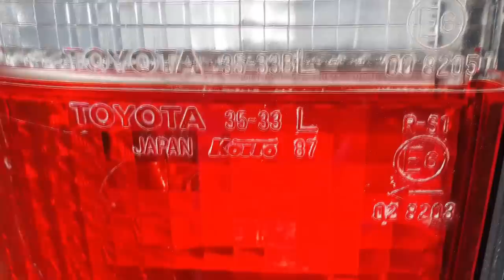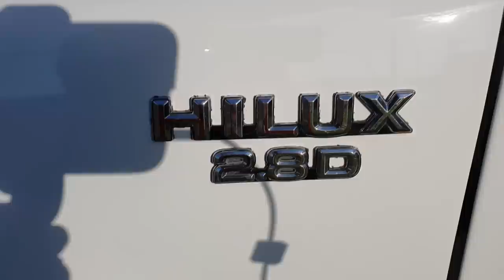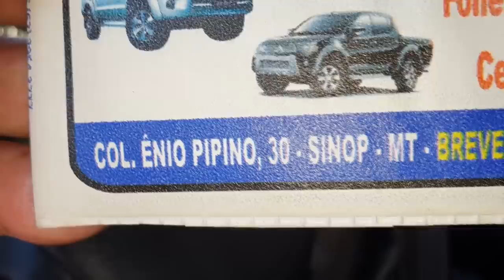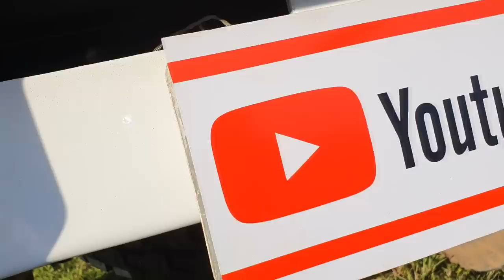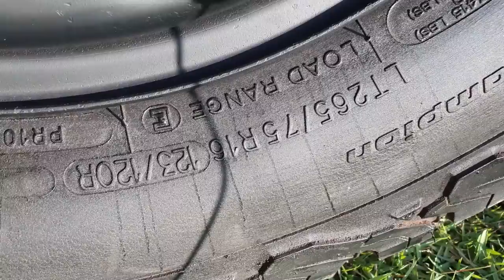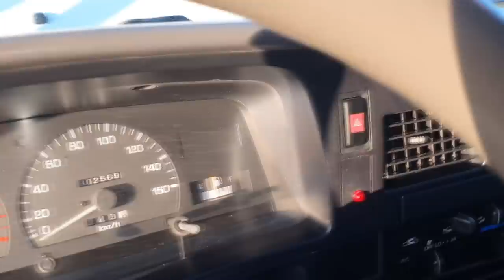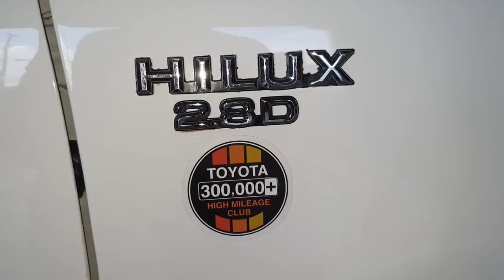23º​​​//GARBOSA 300 MKM! REVIEW da GARBOSA = CONCLUSÃO DA RETAURAÇÃO HILUX SR5 2.8 1992 a 2001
Aprecie sem moderação, acompanhe em detalhes como a Garbosa ficou após a QUER COMPRAR UM PAR DE ADESIVO?

Aprecie sem moderação, acompanhe em detalhes a conclusão do Projeto Garbosa 300MKM!

Serviço Completo e Detalhado para ser executado em todas as Toyota Hilux de 1992 a 2004 e nas SW4 de 1992 a 1995!

"chassis hilux"
"montagem hilux"
"militec funciona"
"hilux garbosa"
"netão bda 4x4"
"serviços toyota"
"oficina toyota"
"o que é hilux garbosa"
"mecânica toyota"
"manutenção toyota"
"restauração hilux"
"hilux antiga"
"diesel 4x4"

"melhor ano hilux"
"hilux antiga é boa"
"hilux sr5 2.8 o que olhar antes de comprar"
"revisão hilux sinop"
"melhor mecânica diesel sinop"
"melhor medida pneu hilux sr5"
"pneu bf é barulhento"
"chassis hilux"
"montagem hilux"
"militec funciona"
"hilux garbosa"
"netão bda 4x4"
"serviços toyota"
"oficina toyota"
"mecânica toyota"
"manutenção toyota"
"restauração hilux"
"hilux antiga"
"diesel 4x4"